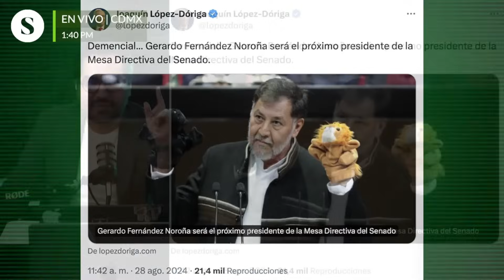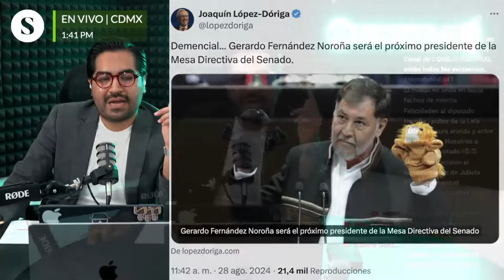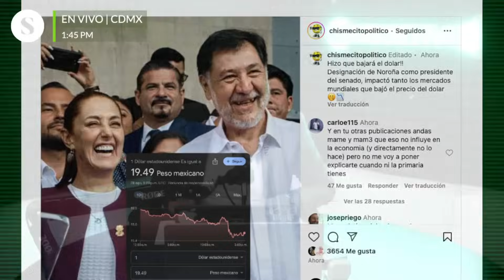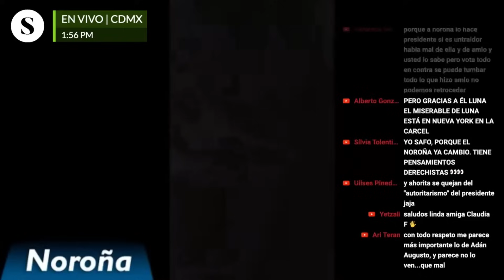ASÍ GOLPEARON A NOROÑA 🤦🏽‍♂️ HOY REGRESA COMO PRESIDENTE 🔥🇲🇽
Soy Máximo Allende, periodista independiente del Hampa del periodismo que busca llevarte las mejores historias, investigaciones y opiniones de la forma más subjetiva posible acompañado de datos, hechos y antecedentes que sostengan mis opiniones y afirmaciones.